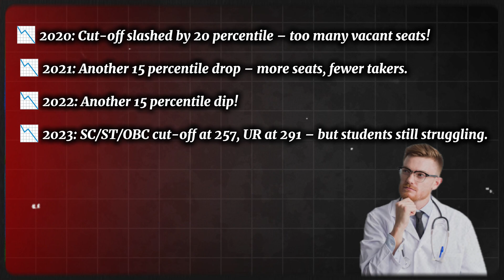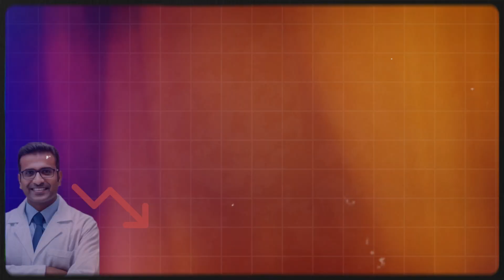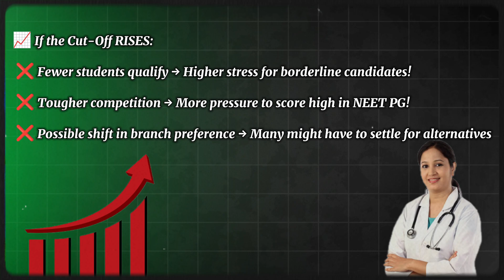NEET PG 2025 Cut-Off Trends: Will Scores Drop This Year ?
In this video, we delve into the anticipated trends for NEET PG 2025 cut-off scores. 📉 Will the cut-offs decrease this year? Join us as we analyze past patterns, current speculations, and expert insights to provide a comprehensive outlook for aspiring medical professionals.

Key Highlights:

Historical Cut-Off Trends: Over the past years, NEET PG cut-offs have seen significant reductions. In 2020, the cut-off was slashed by 20 percentile due to numerous vacant seats. The subsequent years followed a similar pattern, with a 15 percentile drop in both 2021 and 2022. In 2023, the cut-off for SC/ST/OBC categories was set at 257, and for the Unreserved (UR) category at 291, yet many students still faced challenges securing seats.

Factors Influencing Cut-Offs: Several elements play a role in determining the cut-off scores each year, including the number of candidates, exam difficulty, and seat availability. Understanding these factors can help aspirants set realistic preparation goals.
COLLEGESTORIA

Current Speculations: With ongoing delays in NEET PG 2024 counseling and the absence of an official schedule for NEET PG 2025, concerns about a potential postponement are rising. Such uncertainties could impact the cut-off trends for this year.
MEDICAL DIALOGUES

Stay Informed: As the situation develops, staying updated with official announcements and expert analyses is crucial for all NEET PG aspirants.

Note: The information provided in this video is based on current trends and expert analyses. For the most accurate and updated details, always refer to official announcements from the National Board of Examinations (NBE) and other authoritative sources.

NEET PG cut-off 2025
NEET PG latest news
NEET PG cut-off trends
NEET PG preparation
NEET PG score analysis
NEET PG cut-off reduction
NEET PG expected cut-off 2025
NEET PG cut-off for general category
NEET PG cut-off for OBC SC ST
NEET PG percentile drop
NEET PG seat vacancy
NEET PG postponement news
NEET PG exam latest update
Will NEET PG 2025 cut-off decrease?
NEET PG cut-off trend analysis
NEET PG previous year cut-off comparison
How low will NEET PG 2025 cut-off go?
Factors affecting NEET PG cut-off
NEET PG cut-off drop impact on students